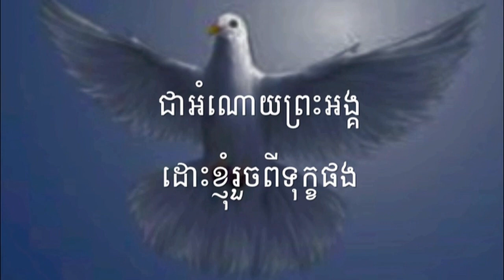ពួកទី៩ បទកំសាន្តចិត្ត HKS 234= ទ្រង់ជួយដោះទុក្ខ He delivers me from trouble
សូមព្រះប្រទានពរ!!